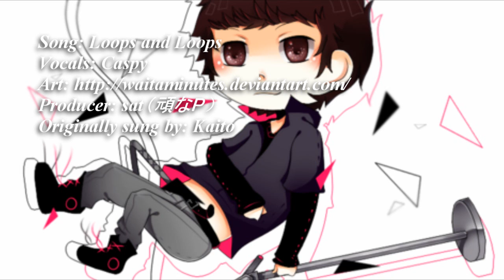【Caspy】 loops and loops 【歌ってみた】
Hi. Uh. I'm not very good at mixing this song. But enjoy anyway. Yaaaaaay.

Original Vocaloid: V3 KAITO